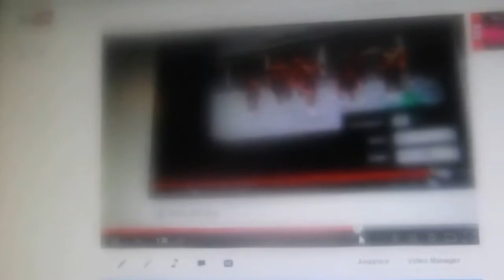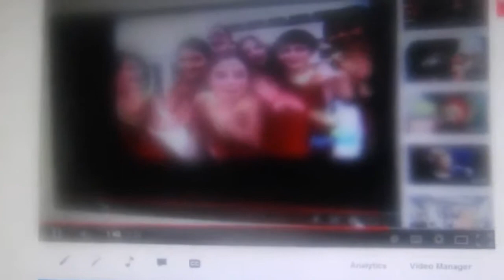classic autism gabriel video teletubbies twirlers twirl batons